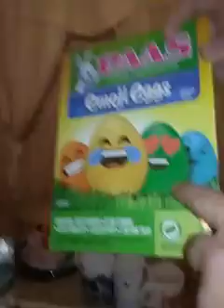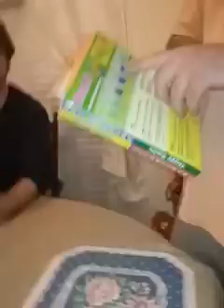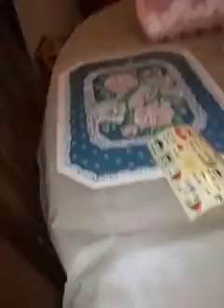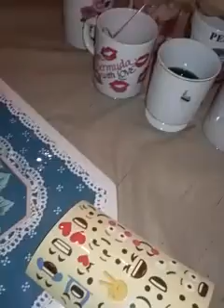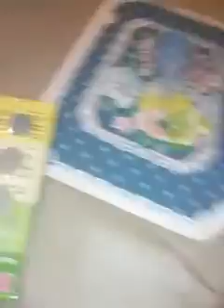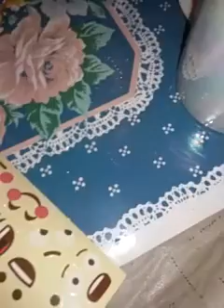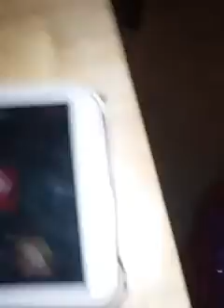Happy Easter part 1.